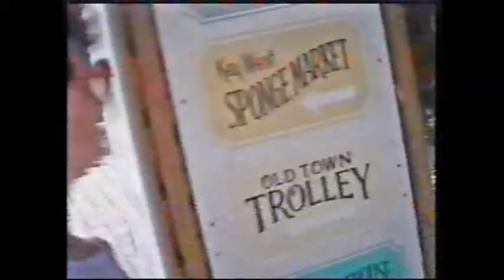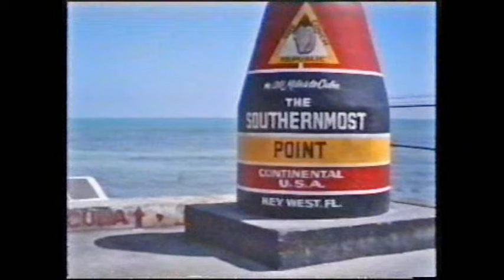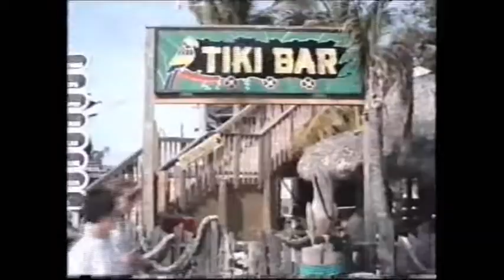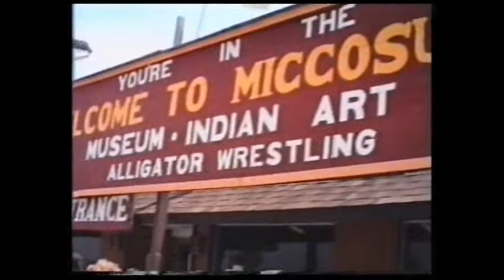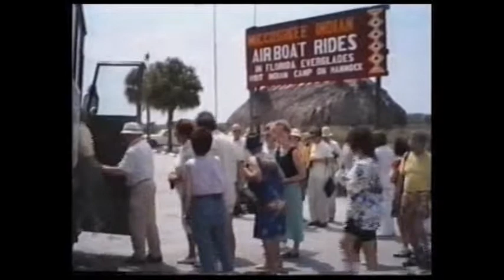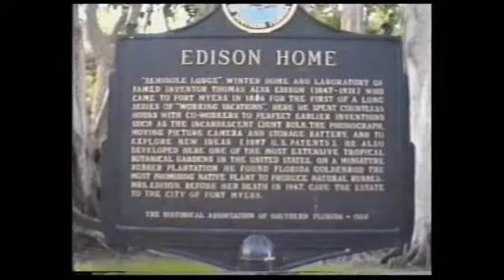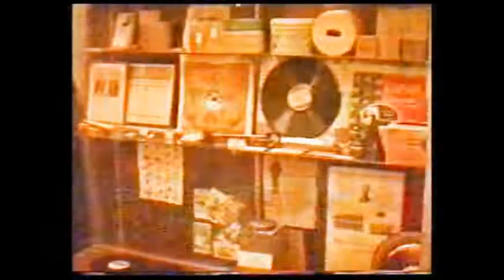FLO Key West Edison Home MAlojz